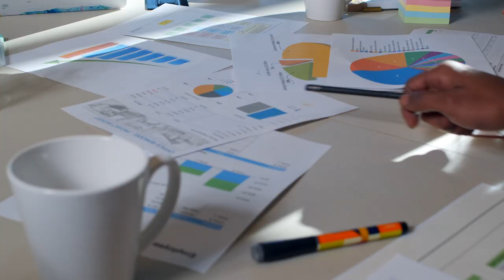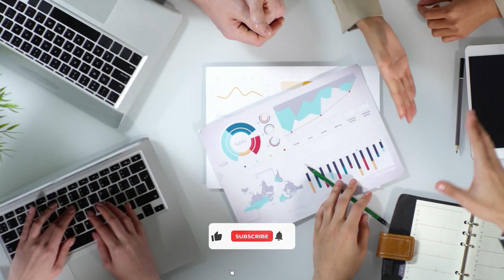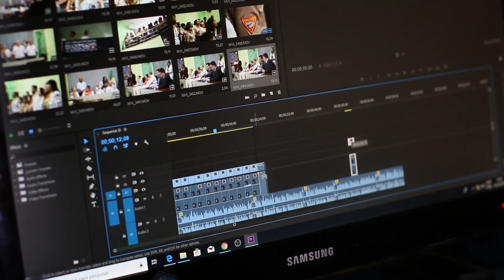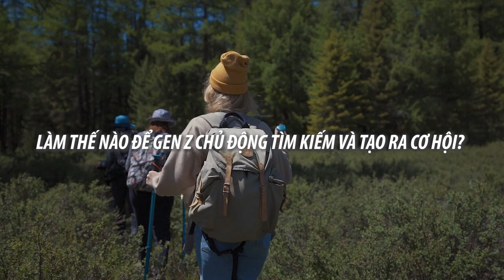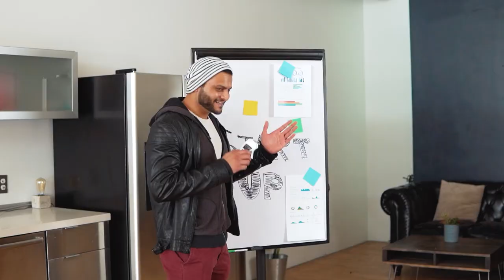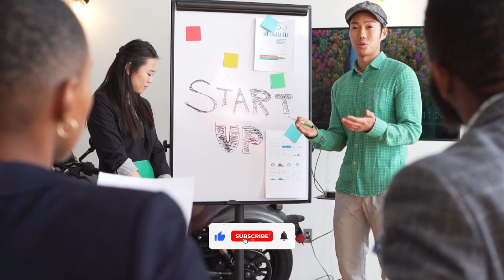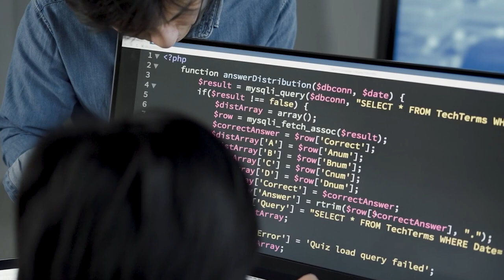Gen Z & Bí Kíp Tự Tin Làm Chủ Cuộc Đời | GROWTH MINDSET with CAM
Chào mừng bạn đến với series "GROWTH MINDSET with CAM"
Như Shakespeare đã nói: "Đối với tôi, sách quý hơn ngai vàng," và Gunter Grass khẳng định: "Không có gì có thể thay thế văn hóa đọc." Lenin cũng nhấn mạnh: "Điều quan trọng trước hết là học cách đọc, cách viết và cách hiểu những điều đã học". Lã Khôn lại cho rằng, "Đọc sách hay làm cho thân ta ít lỗi."

Mỗi trang sách không chỉ mang lại tri thức mà còn mở ra những góc nhìn mới. Và, không dừng lại ở việc đọc sách, "GROWTH MINDSET with CAM" sẽ chia sẻ đến mọi người những đúc kết từ đời sống thực tế.

Bây giờ, hãy cùng admin xây dựng thói quen tư duy mỗi ngày. Đừng quên chia sẻ những trang sách mà bạn tâm đắc tại bình luận nhé. Cùng nhau, chúng ta hoàn thiện và phát triển mỗi ngày.

👉 Nhấn chuông để nhận thông báo về các video mới nhất
👉 Chia sẻ video để lan tỏa văn hóa đọc đến nhiều người hơn

✨Nếu như ngoài kia không có ai có thể lắng nghe bạn, không sao, vì đã có Tần số GenZ luôn ở đây cùng bạn